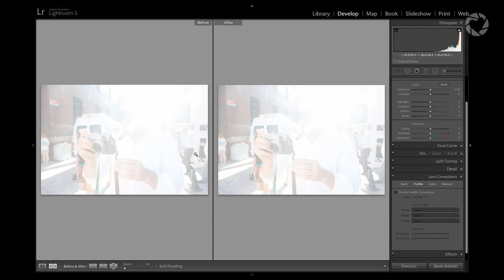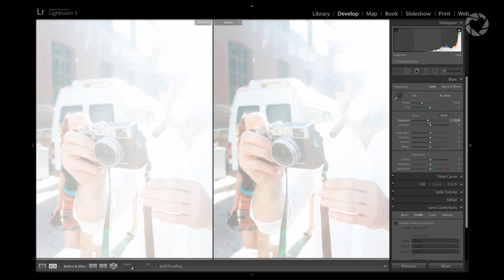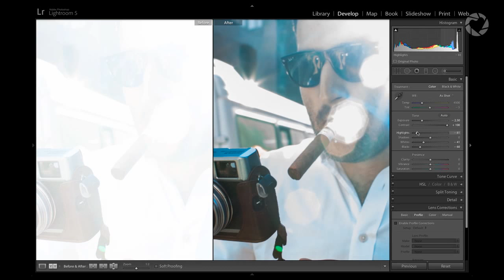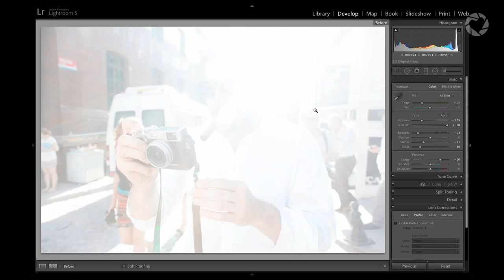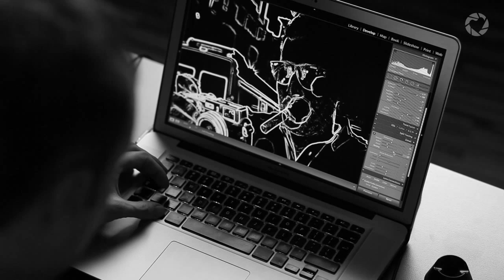Tajemnice Ciemni Cyfrowej #6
Zapraszamy do obejrzenia kolejnego odcinka Tajemnic Ciemni Cyfrowej. Poznaj potężne możliwości Lightrooma 5. Jeżeli nie chcesz przegapić kolejnych odcinków, dołącz do nas klikając w poniższy

dla ludzi o wyjątkowych sercach

Muzyka: Muzyka: "Yesterday's News" by Scomber